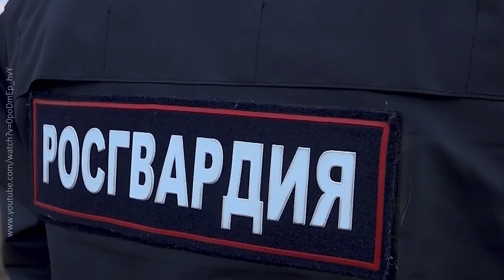Короткие новости от 21 марта 2023